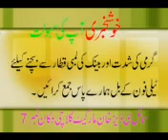Wad e Ishq Se Aaya Hai Mera Shahazada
Uploaded By Yahya Khan